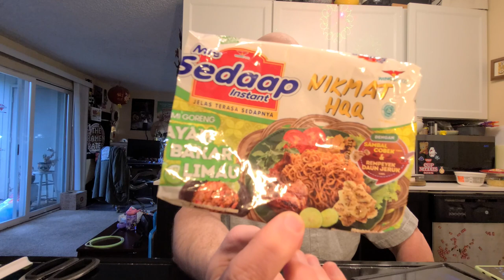Mie Sedaap Instant Mi Goreng Ayam Bakar Limau – Indonesia — Instant Noodle Recipe Time — EP 2076